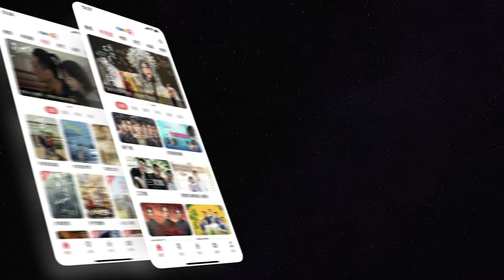【亲爱的小孩】离异夫妻为拯救生命的爱恨交织｜ 2022年现代亲情题材电视剧 ｜演员：秦昊、任素汐、聂远、谢可寅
关于《亲爱的小孩》：
讲述了一对已经离异的父母，为了挽救患白血病的女儿所历经的纠葛和抉择，当被医生建议再生一个小孩用脐带血来救命时，已重组家庭的他们该何去何从的曲折故事。